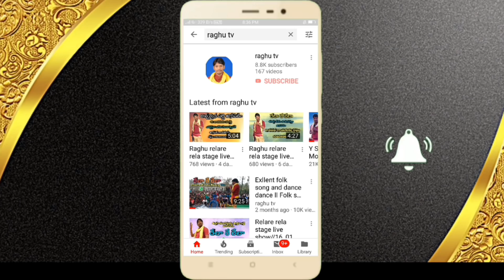మావూరి సంతల్లో కోలాటం జానపదం ll జానపద గాయకుడు రఘు 9505106770 ll విజయనగరం జిల్లా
రఘు రేలా రే రేలా స్టేజ్ షో ll ఫోక్ సింగర్ రఘు ll విజయనగరం జిల్లా